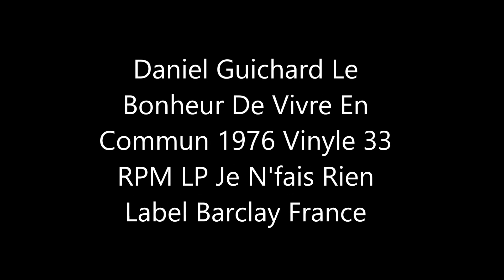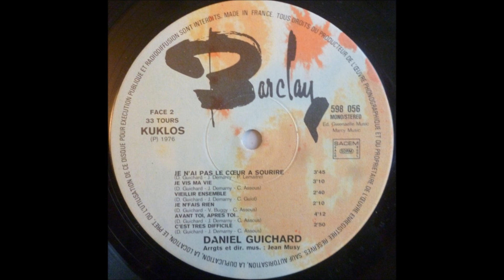Daniel Guichard Le Bonheur De Vivre En Commun 1976 Vinyle 33 RPM LP Je N'fais Rien Label Barclay Fra